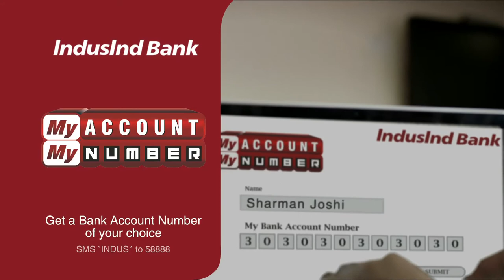IndusInd Bank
This ad was shot for IndusInd bank

Head, consumer banking- Sumant Kathpalia
Head,marketing and communication -Mohit Ganju

Agency -- RK Swamy BBDO

Creative team -- Ankur Suman/Pankaj Bora
Art Director -- Ajmer Pratap Singh
Account management -- Sunil Kukreti
Abhoy Kumar
Kshipra Shastri
Amita Khanwal

Producer - Subrat Ray
Director - Gajraj Rao
DOP - Bijitesh De
Art Director -- Ajay & Bipin /PUPA
Costumes for Sharman Joshi -- Shabina Khan
Costumes for remaining cast -Lyn Andrade
Still Photography --Piyush Putty

Offline Editor - Kiran Ghaisas,
Online Editor - Vikas
Post prod. - Pixion
Sound Designer - Neville Dubash
Music Director - Sameer Uddin
Singer: Akshay Verma

1st AD - Soumendra Padhi
2nd AD - Biswaranjan Pradhan
Casting Director - Vishal Gupta
Ads: Dixshant Gaurav Kala & Shrikant Lad

Line Producer - Anant Alim
Production House - code red films